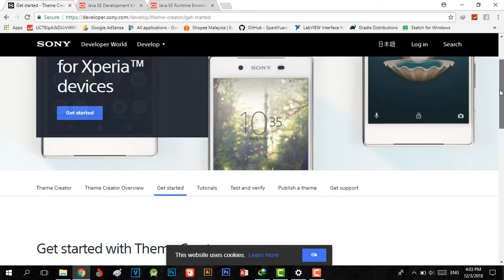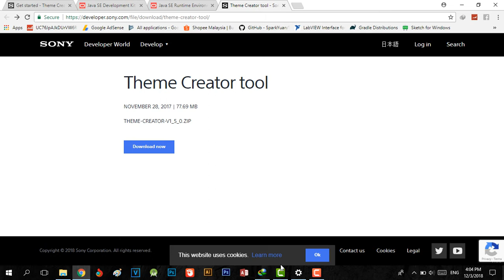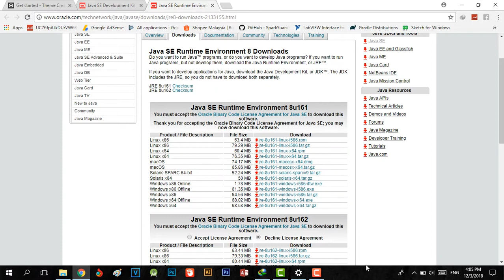Sony Theme Creator 2018 - Download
Sony Theme Creator 2018

Guide on how to Create Theme for Xperia Devices.
• Goto Gets Started
 Step A
1) Download Theme Creator

2) Unzip Theme Creator
NOTE : Unzip Theme Creator.zip after done Installing JDK+JRE. Then Run Theme Creator.jar with Java…!!!

 Step B
1) Download Photoshop Templates

3) Download Java
 JDK (Java Development Kit)

 NOTE : If when you want to install the JRE in Windows 10
 and occur ERROR 1618, Try to restart your computer first
 then try to reinstall JRE again…!!!

3. Install the JDK and JRE firstly then next Unzip Theme_Creator.zip After that, Theme_Creator.jar run it with Java by right clicking mouse.

4. Finish. Happy making a good theme 